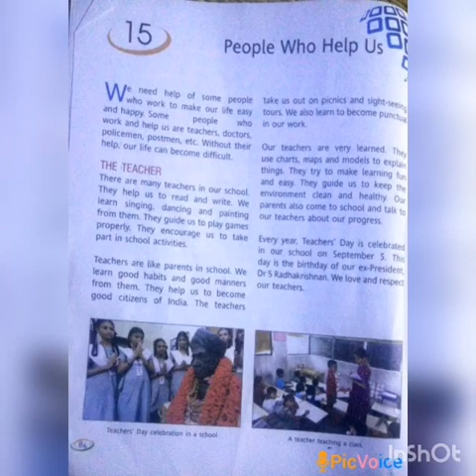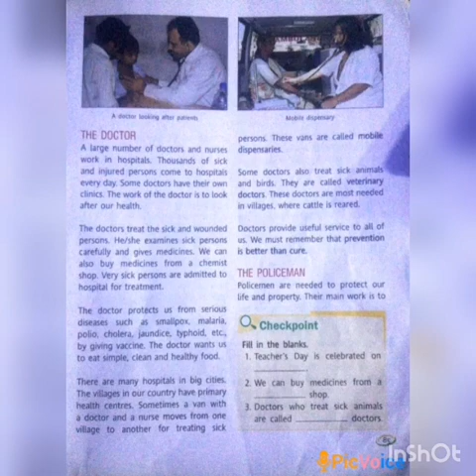SRI PARASAKTHI VIDYALAYA CBSE